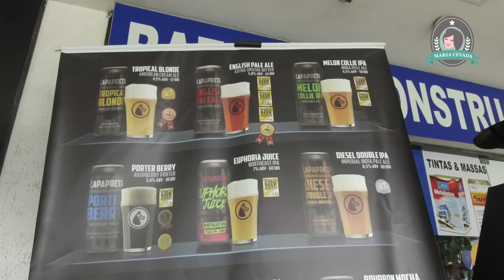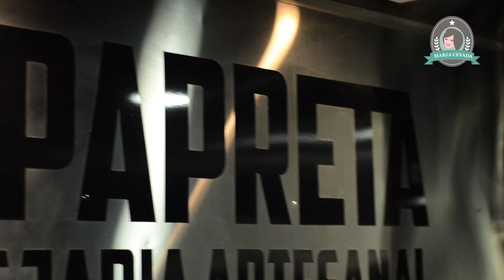Cervejaria Capa Preta - Maria Cevada - Tudo sobre Cerveja Artesanal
Vamos conhecer um pouco mais sobre a Capa Preta? Essa cervejaria brasileira é vencedora de diversos prêmios e natural de Minas Gerais. Já são 5 anos de história e rótulos medalhistas. No vídeo você vai conhecer também o Capa Preta Tap House, o bar da cervejaria que invadiu o Rio de Janeiro, aberto na Barra da Tijuca. Falamos também com o Lucas Godinho, sócio e cervejeiro da Capa Preta que falou sobre os planos da marca.